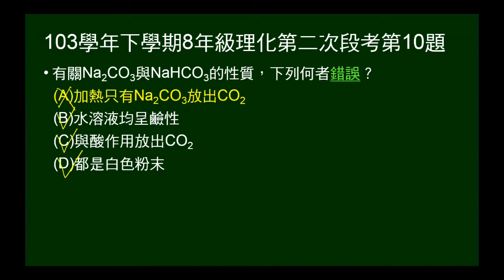103學年下8年級理化二段第10題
問關於碳酸鈉與碳酸氫鈉的敘述，何者錯誤。